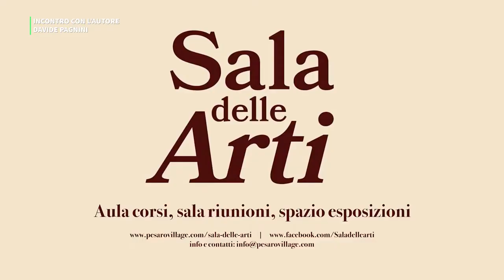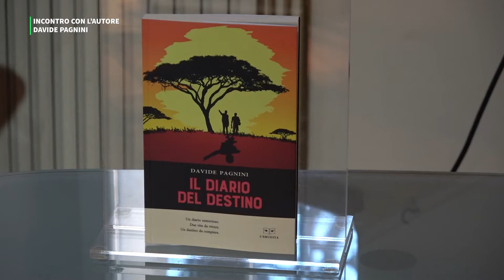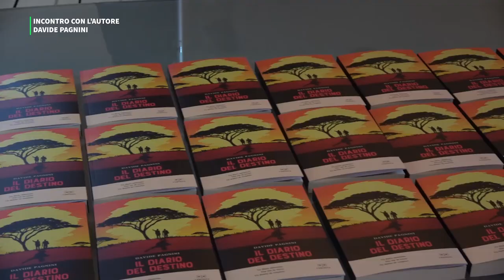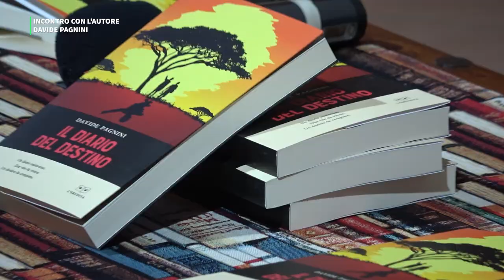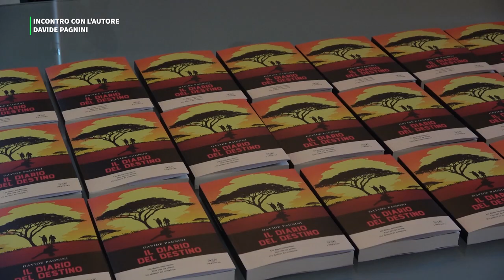INCONTRO CON L' AUTORE: DAVIDE PAGNINI - PRESENTAZIONE DEL ROMANZO "IL DIARIO DEL DESTINO"